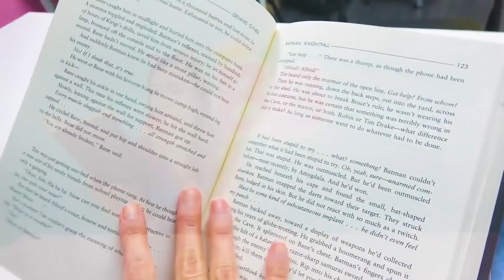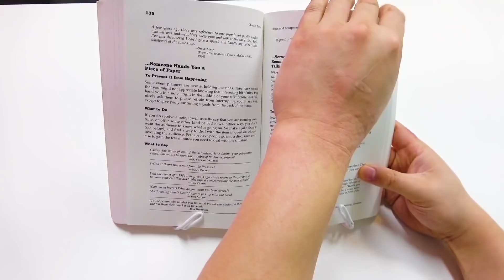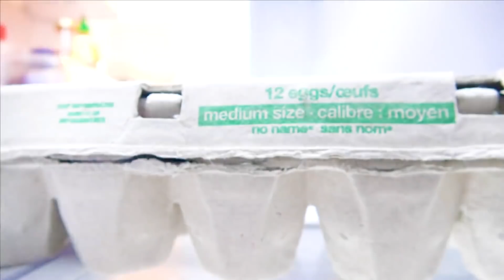Everyone Should Know These 6 Hacks!!!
About Princess Dumpling:
Funny family friendly videos who Princess Dumpling and her best friend Leo. Funny Skits with easy DIY "how to" video tutorials, with life hacks, pranks!